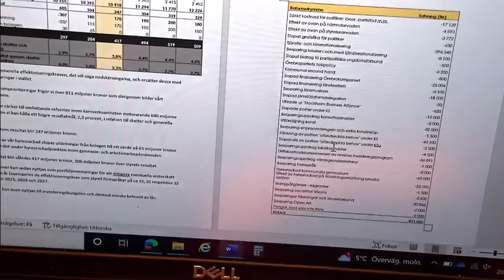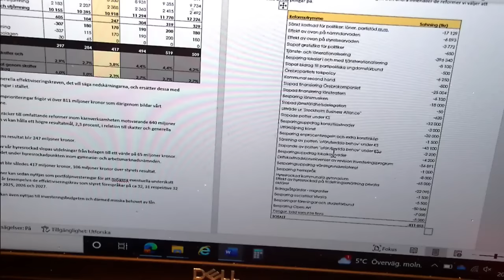Fullt fungerande äldreboende läggs ner - styret klagar på "tonen" i kritiken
Styret har lagt ner det fullt fungerande landsbygds-äldreboende Ölmbrotorp, Allard kallar styret för "fega kräk", och Centern för "jävla sopor", Karolina (L) kontemplerar piller-självmord. Presidiet vill rentvå nedläggningen genom att skuldbelägga Allard för hans ton. Från Örebro kommunfullmäktige 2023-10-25. Denna kanal har inga kopplingar till Örebropartiet, eller Markus Allard.

00:00 Susanne Lindholm (KD)
02:13 Jessica Ekerbring (S)
03:52 Martha Wicklund (V)
04:51 Johanna Reimfelt (L)
06:08 Jessica Ekerbring (S)
07:01 Johanna Reimfelt (L)
07:35 Bo Ammer (SD)
08:27 Jessica Ekerbring (S)
09:26 Susanne Lindholm (KD)
10:48 Jessica Ekerbring (S)
11:39 Karolina Wallström (L)
13:18 Jessica Ekerbring (S)
13:36 Karolina Wallström (L)
14:17 Markus Allard (ÖP)
16:48 Susanne Lindholm (KD)
17:42 Jessica Ekerbring (S)
18:02 Karolina Wallström (L)
18:36 Markus Allard (ÖP)
20:34 Jan Johansson (S)
22:41 Markus Allard (ÖP)
23:57 Jan Johansson (S)
24:52 Johanna Reimfelt (L)
25:24 Jan Johansson (S)
26:01 Markus Allard (ÖP)
29:38 Susanne Lindholm (KD)
30:41 Markus Allard (ÖP)
31:53 Susanne Lindholm (KD)
32:07 Markus Allard (Ö)P
33:18 Presidie

För den som vill ha mer, rekommenderas starkt att lyssna på Markus & Malcom: